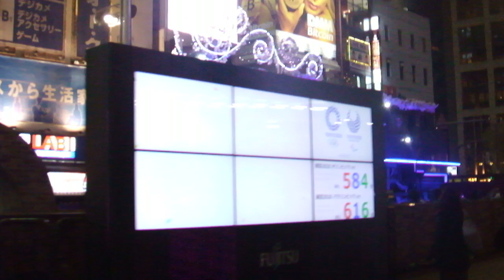クリスマス2018新橋駅前20181218ＳＬ広場DSCF6835